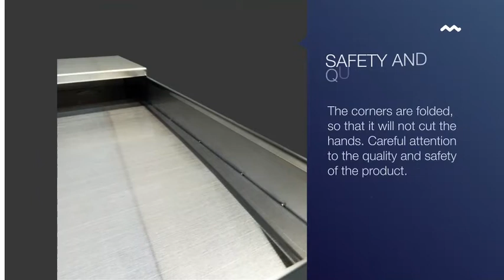T-49 Clean Room SUS304 Steel Multifunctional Work Table 【新鍏企業有限公司 HSIN WEI TECH. CO., LTD.】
Suitable applications and industries:
Pharmaceutical, food, packaging, hospital, publications, kitchen, baking, clean rooms, warehousing, logistics, chemical, etc.

The three generations have a long-lasting reputation, and the skills are superior to the Asian market.
With more than 40 years of experience and technology, spanning semiconductor technology and medical industry

Specialized stainless steel products, customized service
Meet customer needs, solve your troubles, create a more convenient and labor-saving, intelligent workspace
So far, it has become the designated cooperative supplier of all major science and technology industry in Taiwan, and it has crossed the international map and cooperated with customers all over the world.